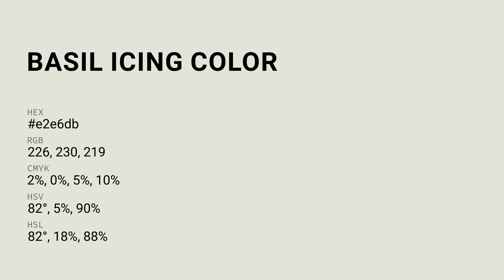Basil Icing color e2e6db hex color - Grey color - Cool color e2e6db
What color is Basil Icing ? e2e6db hex color - Grey color - Cool color e2e6db

Hex e2e6db Color Code is also known as Basil Icing color.